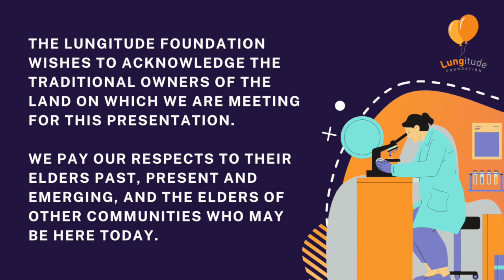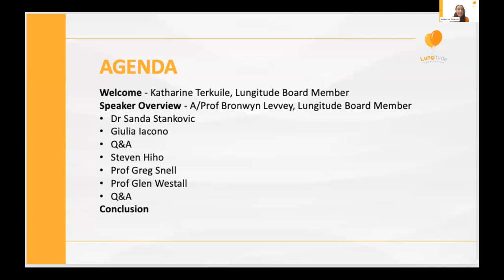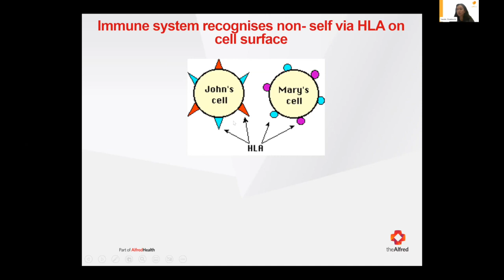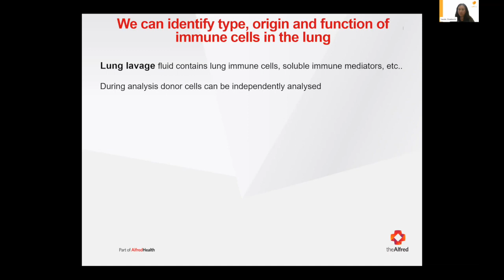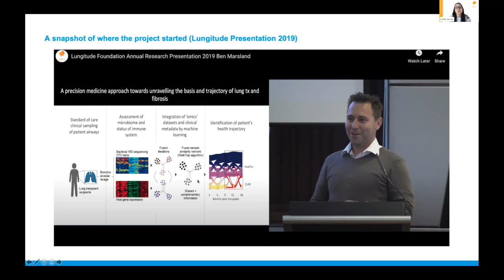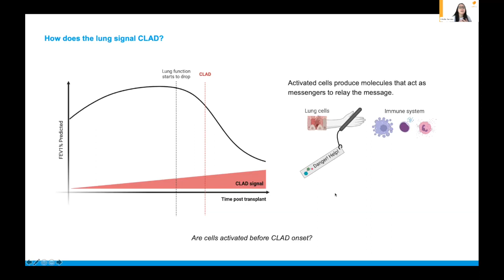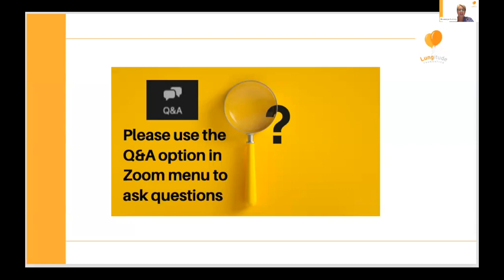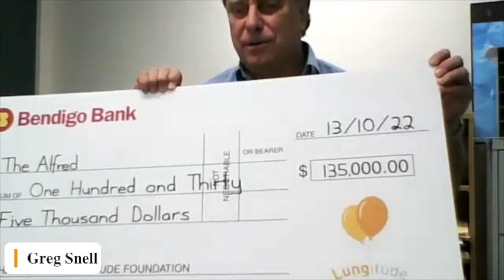Lungitude Foundation Annual Research Presentation 2022 - Part One